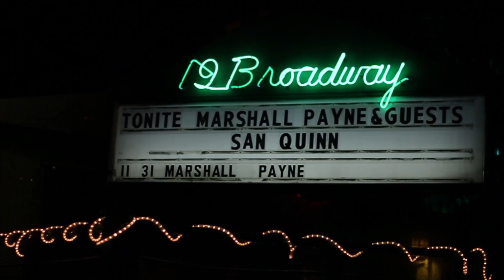Marshall Payne ft. Cambo - prod Lou Koo - Get Love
'Get Love' by @MrMarshallPayne ft. @CamboMusic - prod. @Lou_Koo

Directed by  - Zen Seville
Assitant Dp - Andrew Alabanza